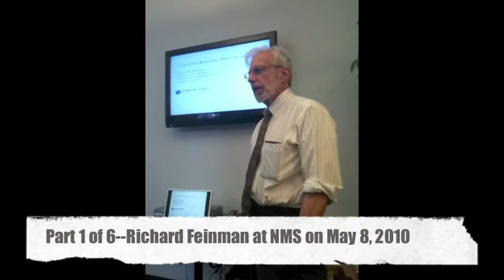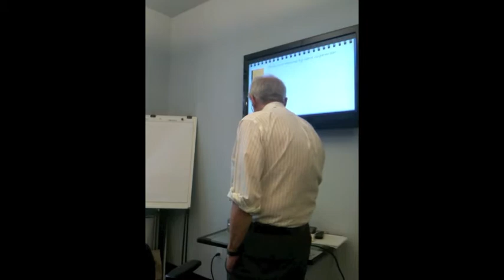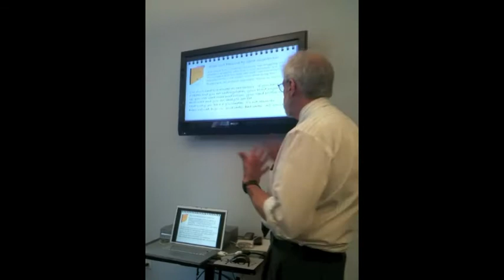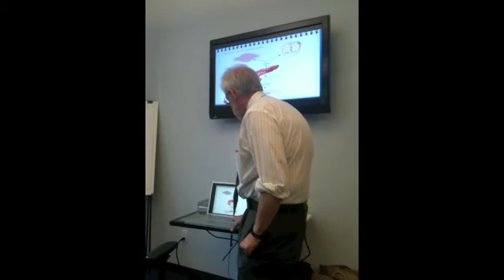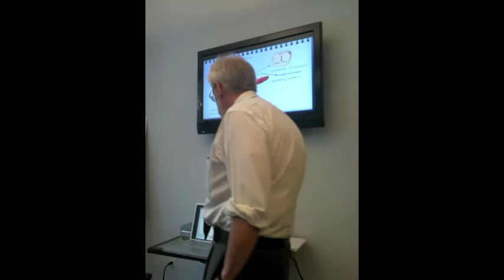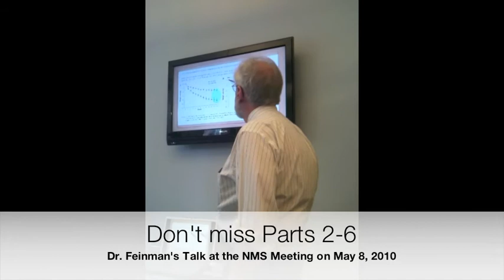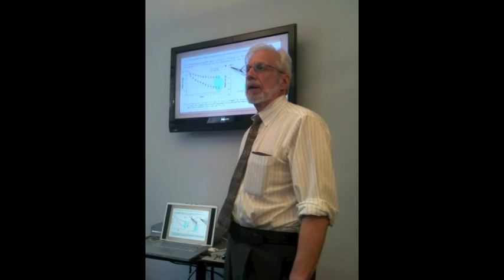Dr. Richard Feinman (Part 1)--Nutrition & Metabolism Society Meeting--May 8, 2010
The Nutrition & Metabolism Society -- is dedicated to promoting the science supporting carbohydrate restriction. On Saturday, May 8, 2010 a planning and strategy meeting took place in New York City with various guest speakers talking about the future of the Society promoting low-carb diets to the public. Watch and listen to Part 1 of biochemistry professor at SUNY Downstate in Brooklyn, NY and the Founder of The Nutrition & Metabolism Society Dr. Richard Feinman talking about the current state of carbohydrate-restriction in the scientific community.  He lays the groundwork for low-carb diets being designated as the "default" diet since they treat all of the conditions of metabolic syndrome and diabetes perfectly.

Learn more about The Nutrition & Metabolism Society and join their efforts by visiting